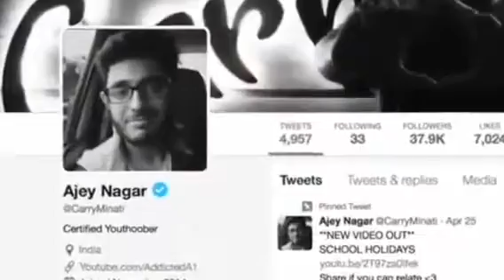Slayy point deleted video/slayy point vs carryminati /slayy point roast on carryminati